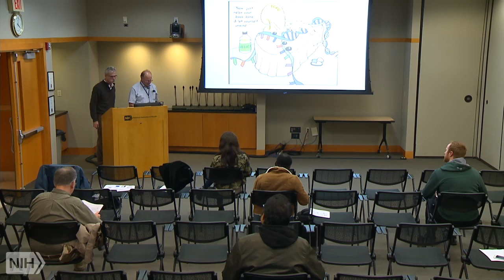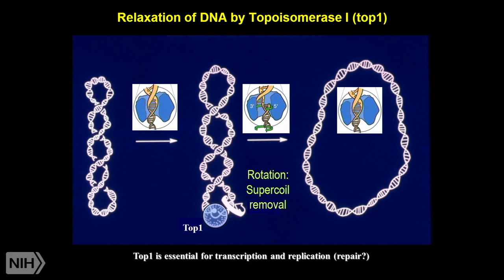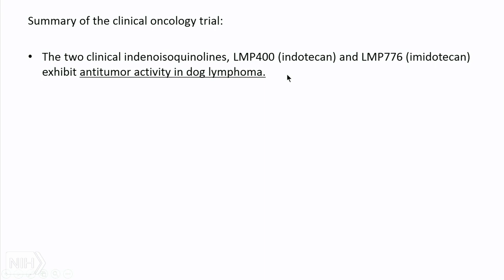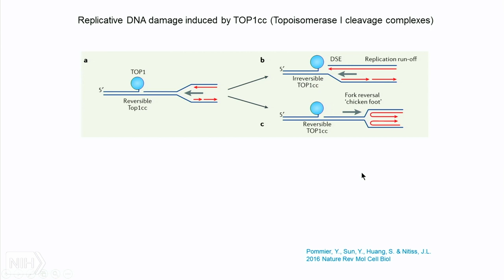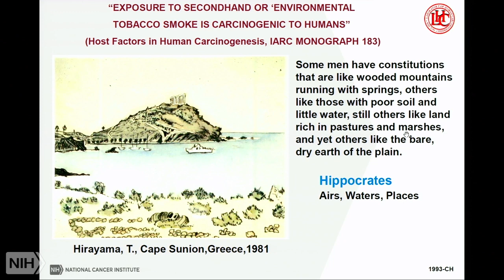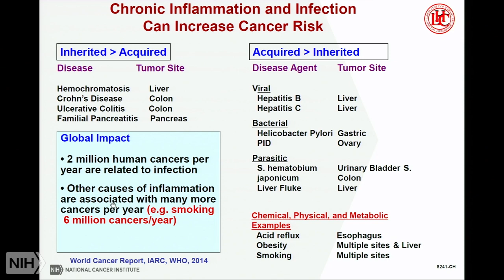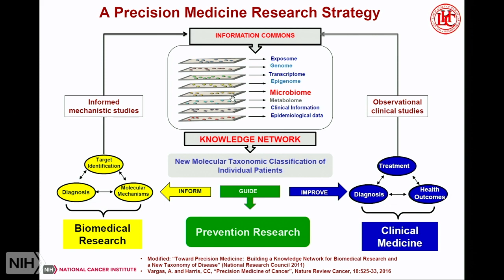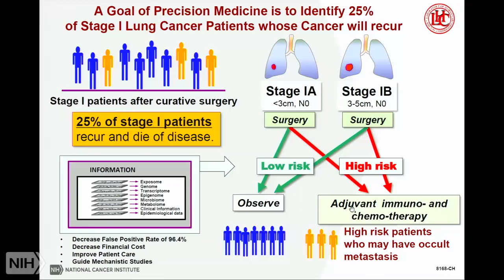TRACO 2018 - Topoisomerases and Precision medicine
Air date: Monday, October 29, 2018, 4:00:00 PM

Category: TRACO

Runtime: 01:48:48

Description: Topoisomerases and Precision medicine

Author: Yves Pommier, M.D., Ph.D., NCI, NIH and Curtis C. Harris, M.D., NCI, NIH